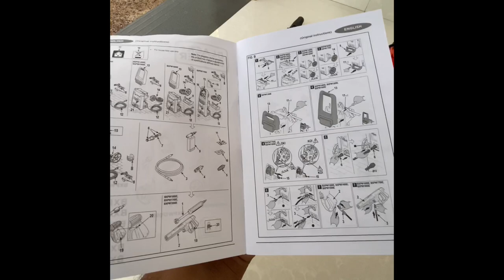BLACK+DECKER Pressure Washer | BXPW1600E (BW16) Review | Assembly + Demo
Black+Decker Pressure Washer assembly, setup and demo.

Reviewed after using for an year

Product on Amazon

BLACK+DECKER BW16 1600Watt 125 Bar, 420 L/hr Flow Rate Pressure Washer for Car wash and Home use

Chapters:
0:00 Intro
01:01 Familiarizing components & Setup
11:20 Final look
12:11 Working demo